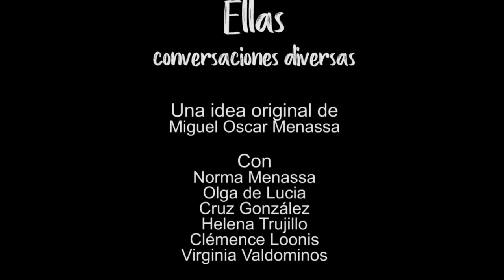175 ELLAS, CONVERSACIONES DIVERSAS: PUEBLO SOBERANO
175 ELLAS, CONVERSACIONES DIVERSAS: PUEBLO SOBERANO